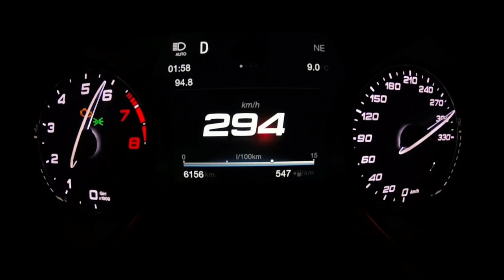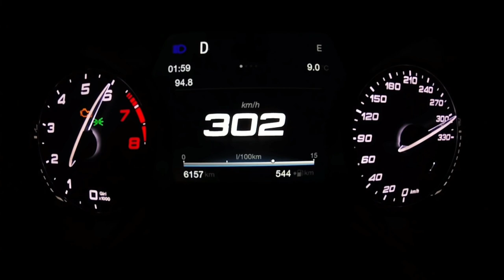Alfa Romeo GTA Quadrifogli QV Acceleration 0-302 km/h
Implanted with a rhapsodic twin-turbo 2.9-liter V-6 and a well-calibrated eight-speed automatic transmission, the rear-drive-only Giulia Quadrifoglio is a riot to pilot. The Italian-built, Ferrari-derived engine produces 505 horsepower and 443 lb-ft of torque, and a spine-tingling timbre that shames most rivals.